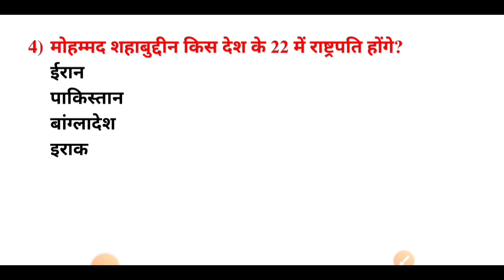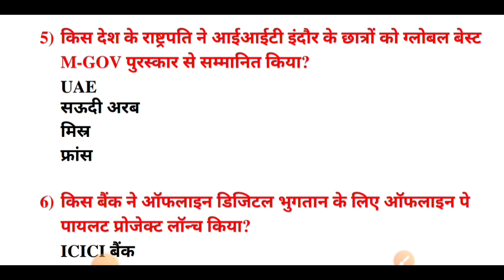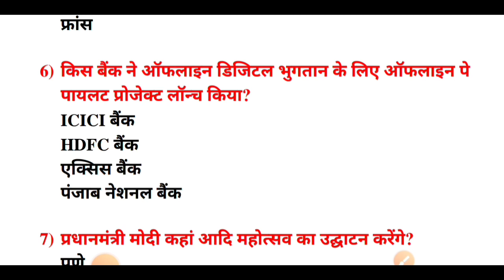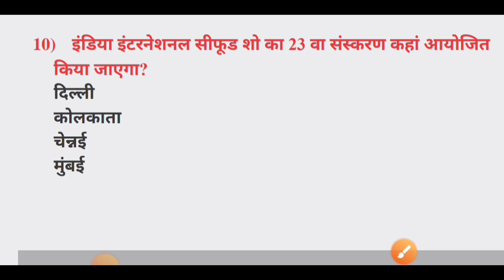#0043 || Daily Current Affairs || 15 February 2023 || MCQ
कर्रेंट अफेयर्स के पीडीएफ के लिए आप हमारे टेलीग्राम ग्रुप को ज्वाइन कर सकते हैं इसका लिंक दिया गया है: -